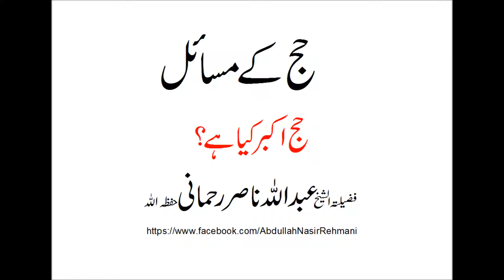haj akbar kia ha